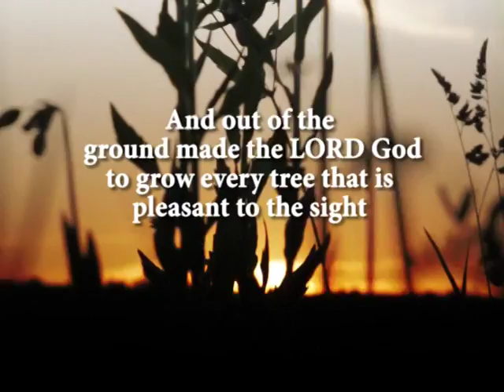Genesis Chapter 2